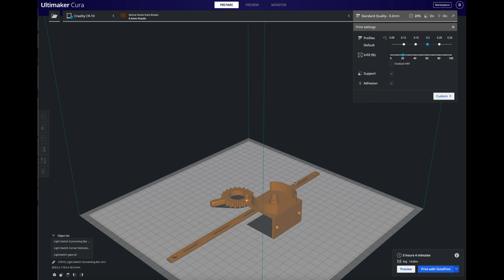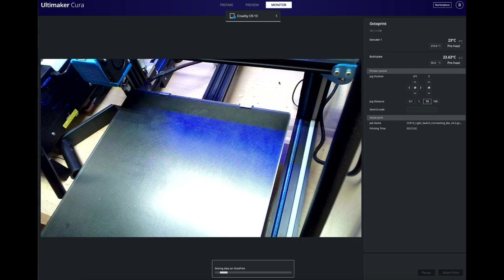3D Printing Corner Light Switch Extension with Creality CR-10v2 Time-Lapse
Overly complicated, and semi steampunk/mechanical looking corner light switch extension. I designed this for fun and to take care of a light switch that's in a bad place that my toolbox goes up against. This moves the switch to the corner and makes it super easy to use. Designed in tinkercad and works great.

Requires 2 608 bearings (608RS or 608ZZ skateboard bearings)

Middle support needed for coolness (and to keep connector from bending on longer distances)

Print Details:

Gizmodorks 3D Filament Dark Brown PLA (printed at 210c)
Creality CR-10v2 3D Printer
Ocotoprint for time-lapse and printing

Cura 4.4.1 for slicer software